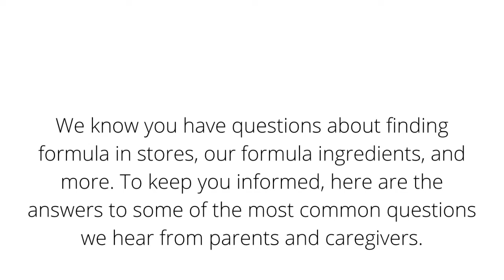Abbott is restarting infant formula production at its Sturgis, Mich , facility#shorts 👀😂😂